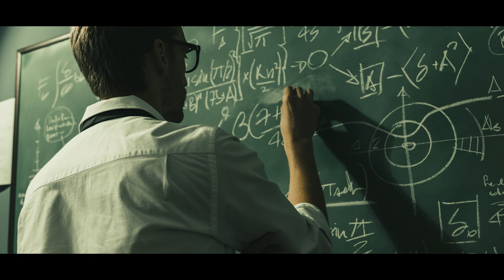La magie des éléments : une sagesse antique oubliée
Non, on ne parle pas de la magie des éléments que l'on retrouve dans les magies égrégoriques et la pop culture.

Nous parlons d'un outil antique qui a certes servi de modèle erroné à nos anciens savants, mais qui a surtout proposé une base philosophique permettant de cheminer vers plus d'introspection et de sagesse.

00:58 Origine de la doctrine des éléments
04:41 Franz Bardon le mage
07:19 le feu
08:31 l'eau
09:11 l'air
09:45 la terre

"Ephemera"  by Scott Buckley
"Signaltonoise"  by Scott Buckley
"Borealis"  by Scott Buckley
"Sleep"  by Scott Buckley
"Solecism"  by Scott Buckley